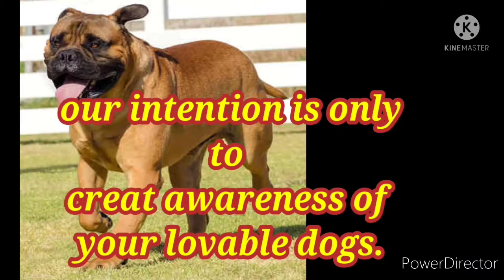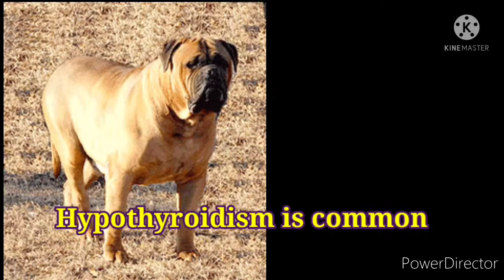Know these before you buy Bullmastiff.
here we describe some problems or cons of Bullmastiff dog breeds . our intention to create awareness so that you can take care properly of your lovable dog.( third party images)